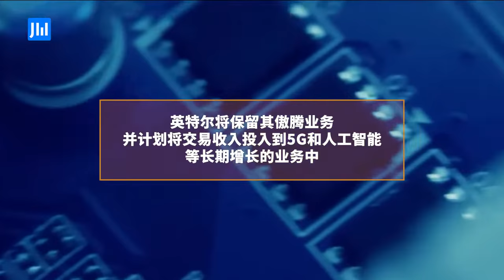$9 billion! SK Hynix announced to buy Intel’s NAND unit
The deal includes SSD business, NAND unit and the Dalian fab. The two companies are working on getting government permissions by 2021 and finish the acquisition by 2025. SK Hynix plans to build a high-level 3D-NAND point solution while Intel is shifting its focus to 5G and AI technology.